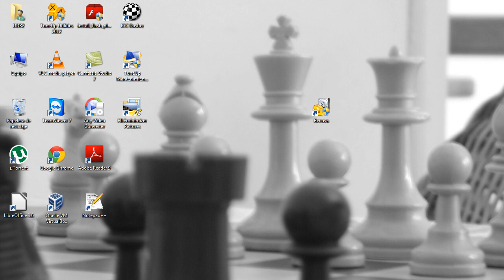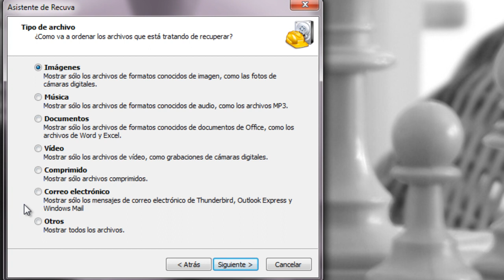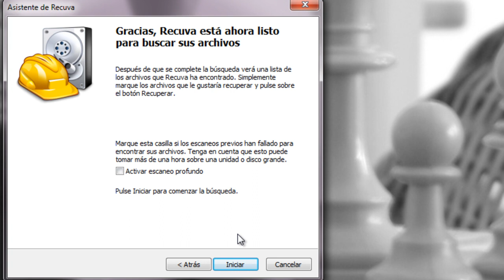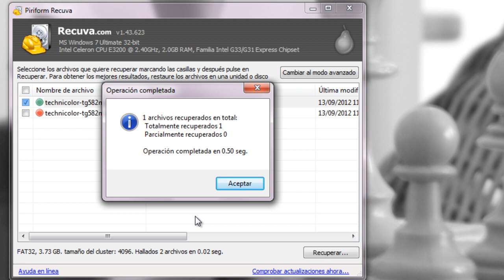Recuperar archivos eliminados de USB, Disco Duro, MP3 2/2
En este vídeo aprenderás a recuperar archivos eliminados accidentalmente de tu memoria USB, disco duro, MP3, el programa que se utiliza es el Recuva.

Si no tienes instalado el programa, puedes ver como se instala en el siguiente vídeo.

Recuperar archivos eliminados de USB, Disco Duro, MP3 1/2
Recuperar fotos
Recuperar mp3
Recuperar archivos
Recuperar documentos
Recuperar imagenes
como recuperar documentos eliminados
restaurar archivos eliminados
restaurar archivos eliminados de la papelera de reciclaje
recuperar archivos borrados
recuperar archivos borrados de disco duro
recuperar archivos después de formatear
restaurar archivos eliminados